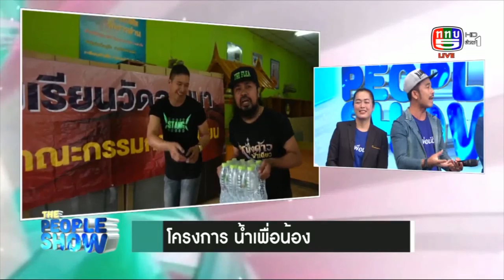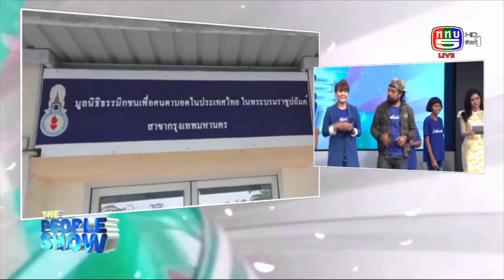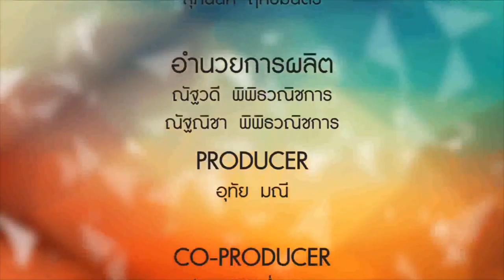รายการ The People Show (20.10.62) โครงการน้ำเพื่อน้อง-ซิงเกิ้ลใหม่วงYeah By เข้ม มณฑล